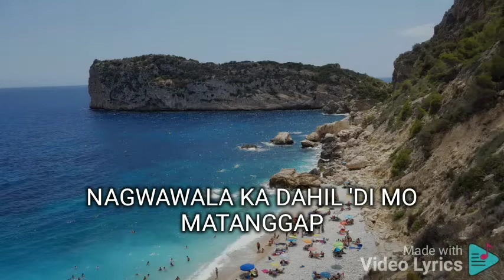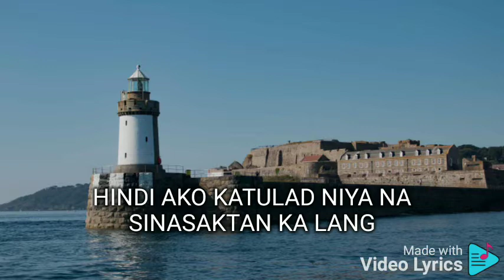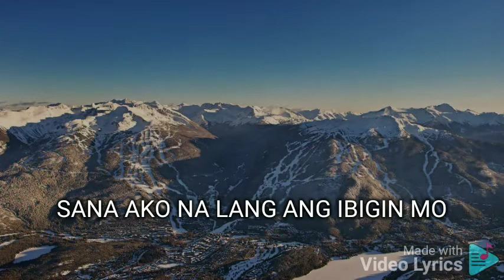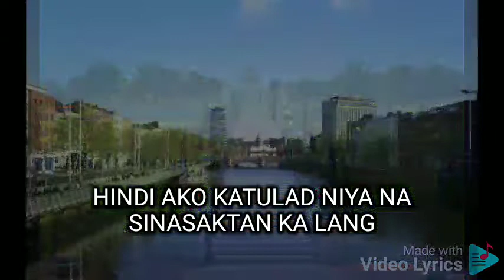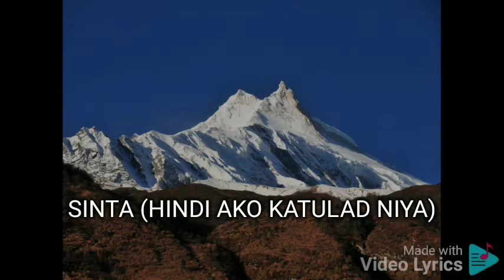HINDI AKO KATULAD NIYA JEREMIAH